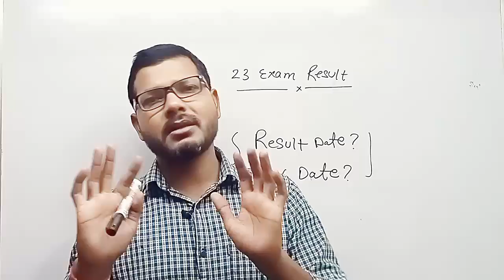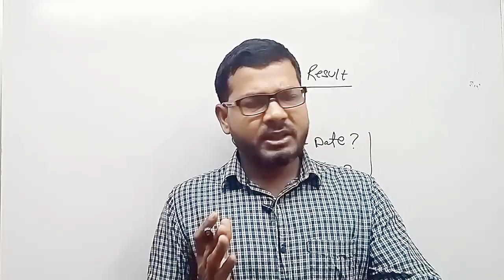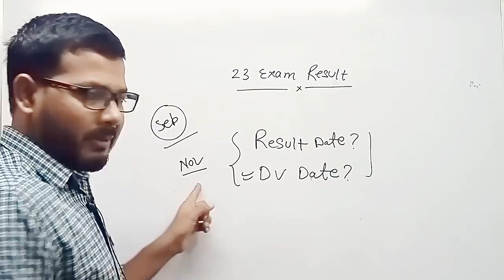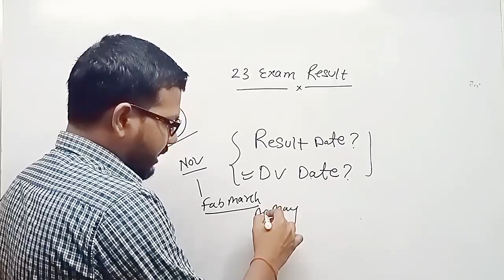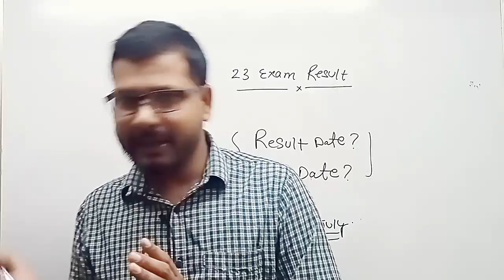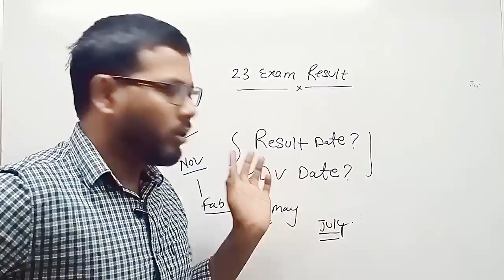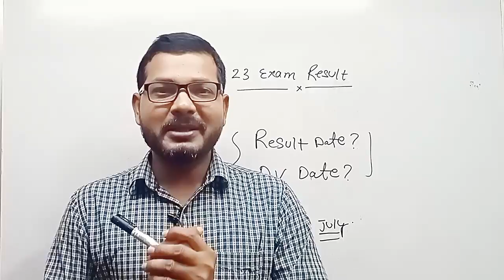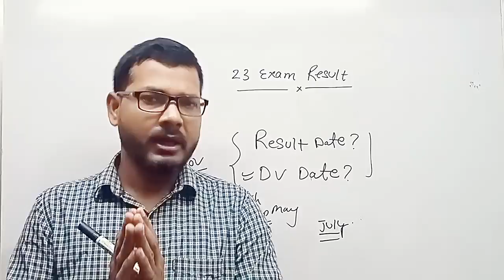UPSSSC Combined Technical Result News Today, Combined Technical Result 2023